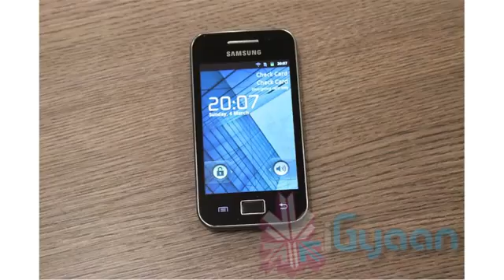samsung galaxy ace duos i589145